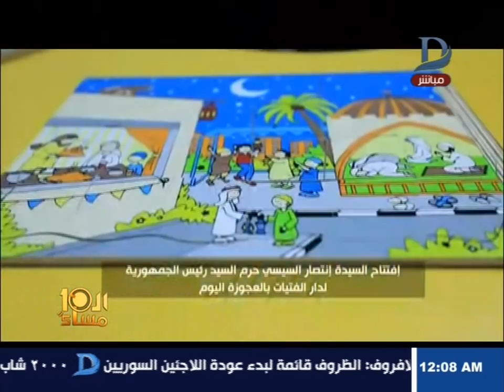العاشرة مساء | شاهد التغطية الشاملة لافتتاح السيدة حرم الرئيس السيسي لدار الفتيات بالعجوزة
11843 أفقى

►Subscrip Now◄

►Follow us ◄